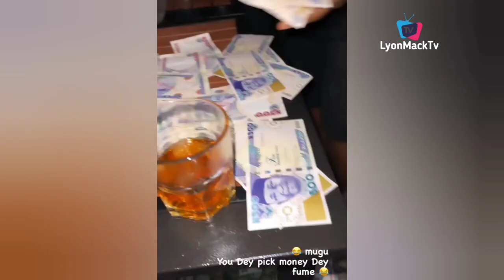Cubana Chief Priest Gave Young Talent 2Million In Asaba & Kanayo Kanayo go viral for doing this....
Cubana Chief Priest is in Asaba As he Supervised his on Going Xhrine Asaba As he bless this Young Talent With 2Million as well as Kanayo Kanayo and Burnaboy
Davido, Phyno & Emoney got hosted by Obi Cubana In Pablo by Cubana after the Shutdown Wedding
Cubana Chief Priest In Tears As Patoranking Pull Massive Crowd Inside Xhrine Owerri On a Thursday
Obi Cubana Donate Hilux To Security Team In Oba || Went To Supervised Church Building He Promised
Cubana Chief Priest Friends Celebrate This Big Win In Billions🚀 || Tekno & Kcee Go On Sea Ride:-
Billionaire Igbo ❤️ As Obi Cubana Spotted Sp£rking Wife A*s As The Host Friends Inside Villa Cubana
Tekno Spotted With Kcee Inside Private Jet Going To Cape Verde🇨🇻 For Concert As The Catch Cruise
Kanayo Kanayo Visit Zubby Michael Lagos Mansion Prayed In Igbo Tradition As He Celebrate Zubby Mich
Ajebo Comedian Gift Obi Cubana Lovely Gift Of His Mum...Chief Priest And Wife Take Luxury Boat Ride
This Semah Cover Of Mama By Flavour Will Draw Tears Of Joy From You [Watch But Don't Cry]
Total Fun At Opp Boat Party With Flavour N'abania Live In Dallas Texas @Ndigbaoto Fm With Waga G
Obi Cubana & Friends Shutdown Enugu Made Money Rain As The Celebrate His Return At Gustavo Cubana
Cubana Chief Priest MADE This Young Man Cried As he Surprised Him With a Gifts || Ejyk Nwamba Ogene
Jowizaza Join Obi Cubana On Holiday || Money Rain As Cubana Chief Priest & Chico Celebrate New Car
Obi Cubana & Friends Set To Build 100Million Naira Church From Scratch In Memory's Of His Late Mum
Cubana Chief Priest Return To Oba WITH More Rain Of Money As Obi Cubana Called Him King Of NightLife
Davido, Dbanj, Phyno & Patoranking Thrill Fans Live In Oba Anambra As Jowizaza Made Rain In Dollars
Phyno & Davido Storm Oba For Obi Cubana As The Make Money Rain While Obi Cubana Laugh 🤣
The Lying In State Of Billionaire Obi Cubana Mother & Her Children Singing For Her For The Last Time
EMONEY, JOWIZAZA, KANAYO. O. KANAYO, & Others Arrive Oba With Money Spraying On Obi Cubana Welc Them